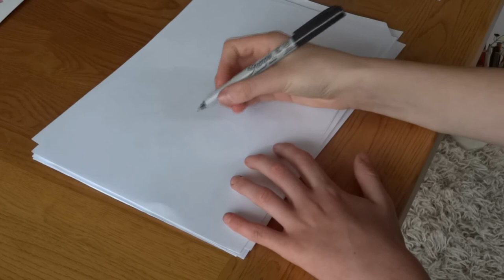How to Draw a Halloween Pumpkin or Jack-o-lantern